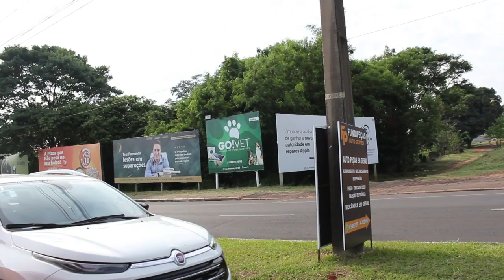Motociclista fica ferido após atropelar cachorro na avenida Paraná